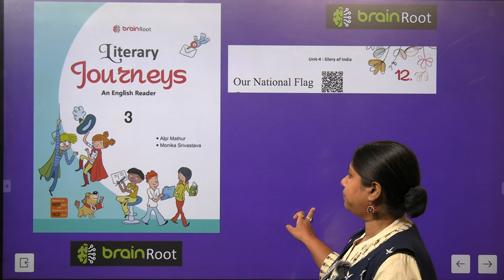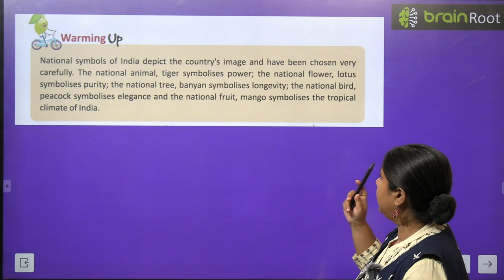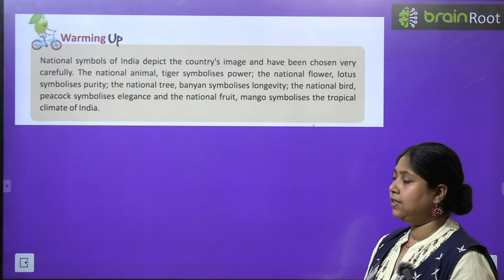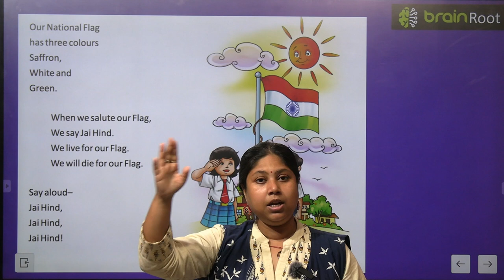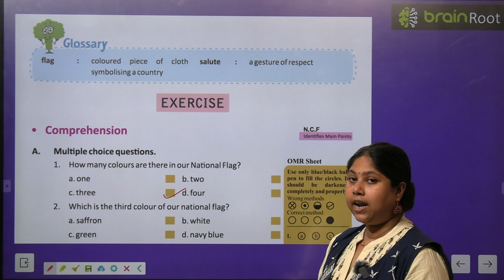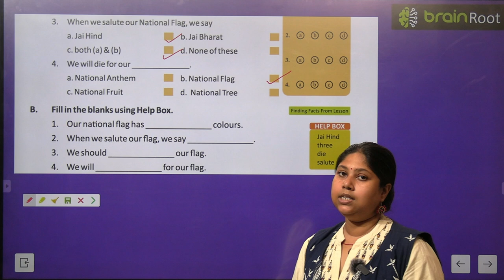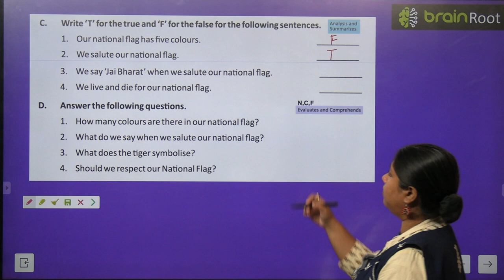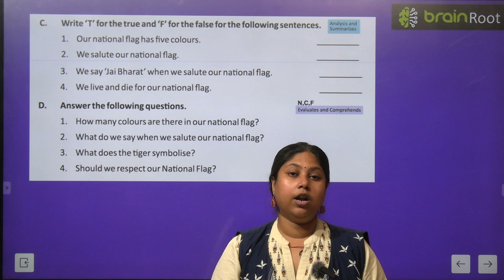BRAIN ROOT ENGLISH READER CLASS 3 CHAPTER 12 OUR NATIONAL FLAG